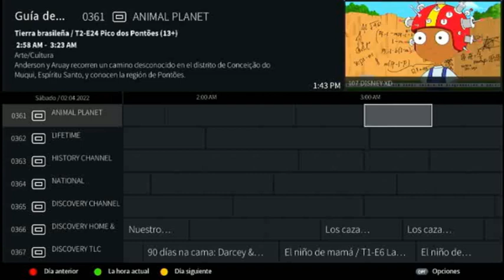Cierre de los canales Disney en la Guia de Tigo Star El Salvador • 27/03/22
Material proporcionado por Kevin García ツ